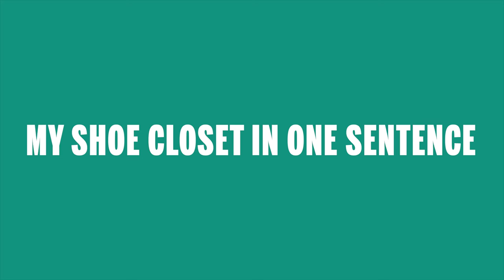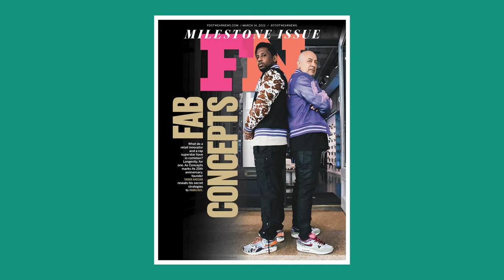Fabolous Reveals His Favorite Shoes & Interviews Concepts Store CEO Tarek Hassan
After interviewing Concepts CEO Tarek Hassan, rap star Fabolous discusses his shoe collection with FN, which features Nike, Yeezy and more.

CONNECT WITH FOOTWEAR NEWS

ABOUT FOOTWEAR NEWS
FN is the must-read site for the shoe-obsessed. As the authority in footwear, FN keeps you up to date on top news in the industry, groundbreaking fashion trends and the who’s who in shoes.